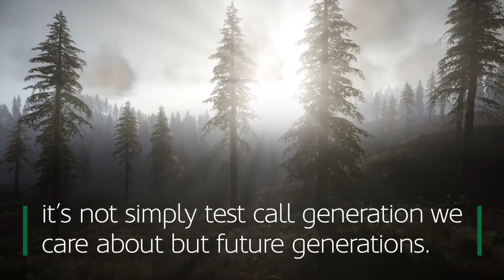Roscom - Carbon Neutral Assurance and Test Call Solutions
1st RAFM Risk & Controls Provider to offer Carbon Neutral Test Solutions for Telecoms